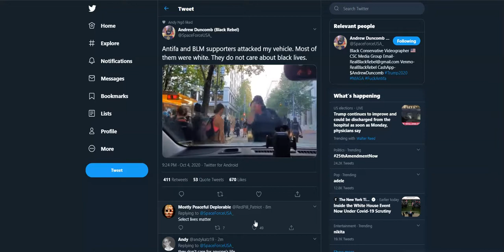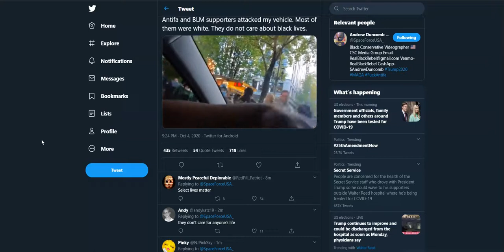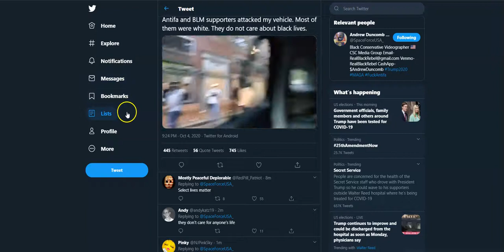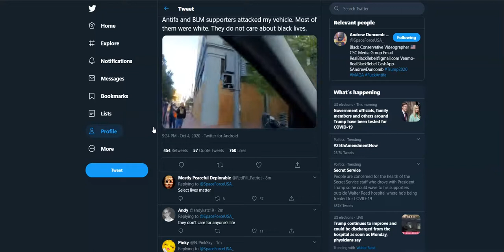Antifa and BLM attacked a black driver